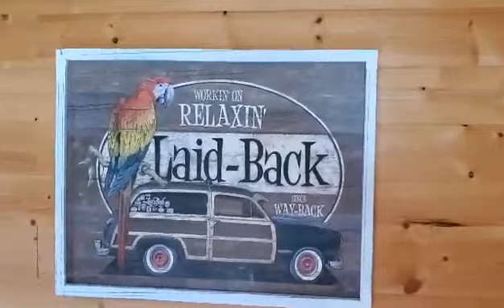Our little abode for the next 5 days! ♥️👍😊🎵🎶